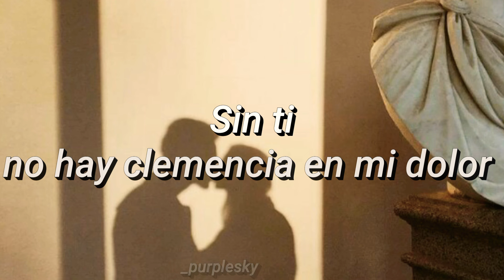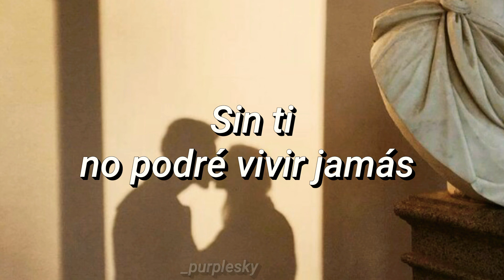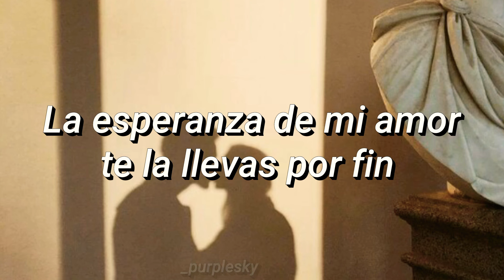Sin Ti - Los Panchos - Letra 🌙